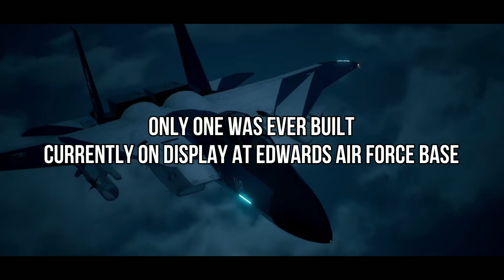[AC7:SU] The Immortal F-15 STOL/MTD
Decided to make a tribute to my favorite fighter jet of all time.
The F-15 STOL/MTD (Short Takeoff and Landing/Maneuver Technology Demonstrator) was built to study and research the effects of thrust vectoring and enhanced maneuverability. Only one was ever built and is currently on display at Edwards Air Force Base.

Footage from Ace Combat 7 : Skies Unknown.